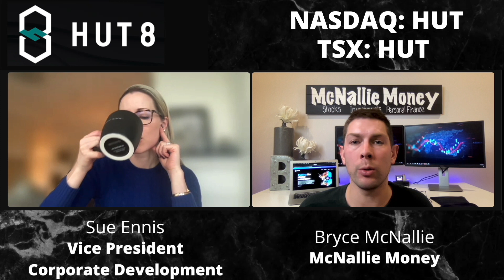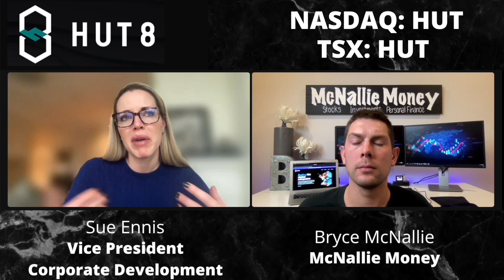HUT 8 Q&A | Cheap Stock I’m Buying Now | Stock Market and Crypto News | Sue Ennis | Hut 8 Mining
HUT 8 Interview | Cheap Stock I’m Buying Now | Stock Market and Crypto News | Sue Ennis | Hut 8 Mining

Today we are joined once again by Hut 8 Mining’s VP of Corporate Development - Sue Ennis for another Q&A session, ticker symbol HUT. Hut 8 Mining is now my top holding and is trading extremely Cheap compared to 2023 analyst targets. Hut 8 Mining Corp. operates as a cryptocurrency mining company in North America. The company engages in industrial scale bitcoin mining operations. Through innovation, imagination, and passion, Hut 8 is helping to define the digital revolution with infrastructure and solutions that create value and transform business. This Cheap Stock should be on your radar if you want Crypto exposure in 2023. Let me know what you think of Hut 8 Mining and if you are currently holding any shares of HUT in the  comment section below! 👇